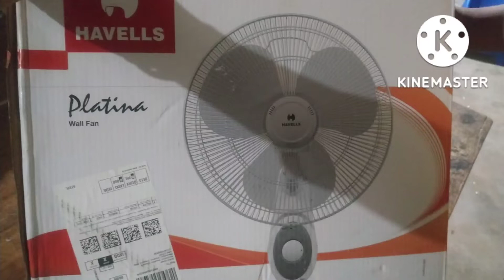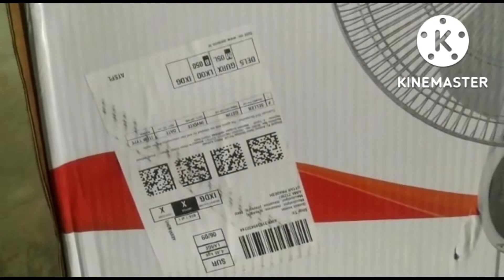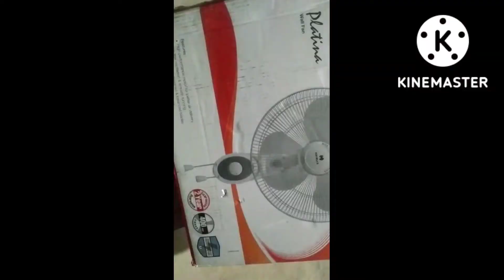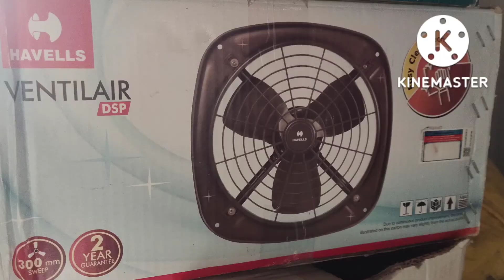shopping video 🛒🛍️(online and local market)